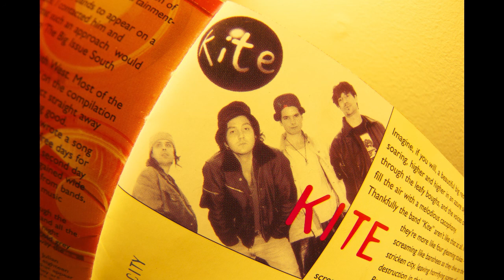Kite - "Tom"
Kite were Trevor Tanner's new band following the break up of The Bolshoi.

Possibly written between 1992 and 1995. "Tom" appeared on The Big Issue CD "The First Big Album" 1995.